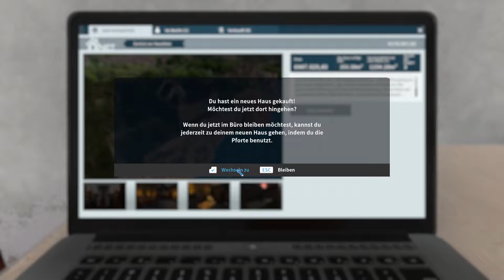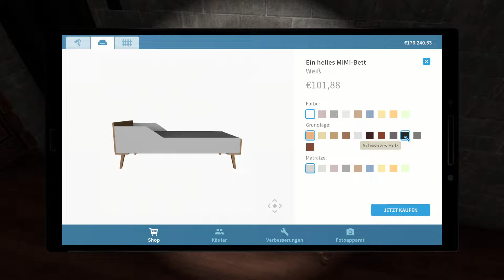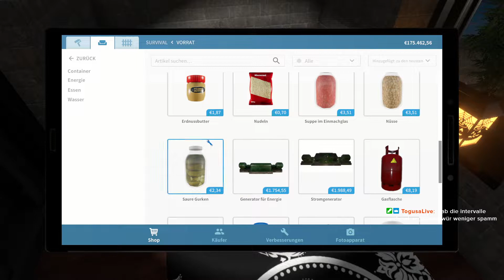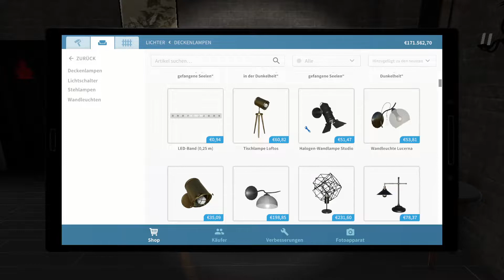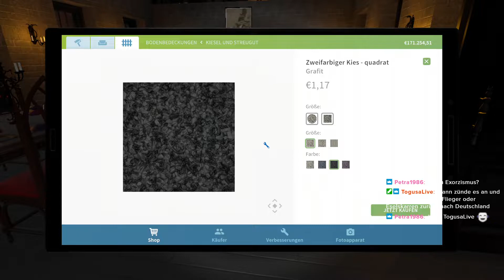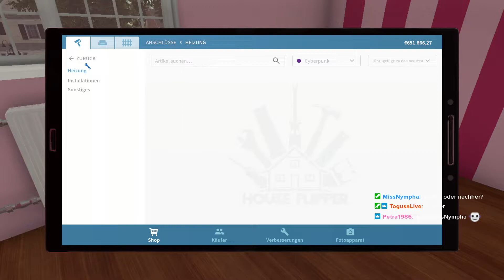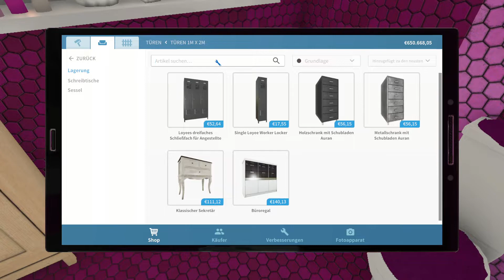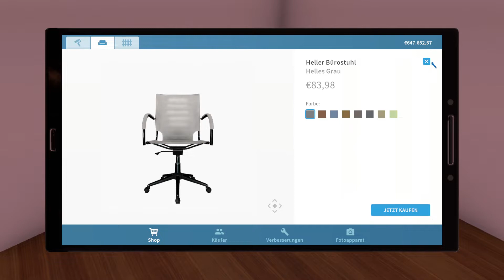HOUSE FLIPPER 🔧003: Hausverkauf: Burg & Rosa Königreich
TITEL: House Flipper
GENRE: Indie, Simulationen
ENTWICKLER: Empyrean
PUBLISHER: Frozen District, PlayWay S.A.
FRANCHISE: House Flipper
VERÖFFENTLICHUNG: 17. Mai 2018

Du musst dir hier zuerst einen Namen machen, bevor du deine erste Immobilie kaufen kannst.
Aber mach dir keine Sorgen, denn zum Glück gibt es hier mehr Arbeit als genug!
Nimm Jobangebote von Einwohnern in der Umgebung an - Reinigungen, Wände anstreichen, Heizungen,
Duschen und Klimaanlagen installieren oder sogar ganze Immobilien möblieren!
Sobald die dankbaren Kunden deine zuverlässige Arbeit bezahlt haben, kannst du dir ein eigenes Haus kaufen.

Schnapp dir deinen Hammer, denn wir werden hart zuschlagen und ein paar Mauern zerstören!
Entsorge Glasscherben, Abfälle und Möbelreste, um die Immobilie auf eine Runderneuerung vorzubereiten!
Du musst dich entscheiden, ob du allen Bedingungen bestimmter Käufer nachkommen
oder dein eigenes gemütliches Büro bauen möchtest, damit dein Geschäft wachsen kann.

Glücklicherweise bist du nicht alleine, denn du hast deine treuen Werkzeuge dabei!
Dank deiner Farbroller, Fensterputzer, Putzwerkzeuge, Wischer, Hammer - und natürlich -
dem mächtigen Tablet, bist du jeder Renovierung gewachsen!
Diese Werkzeuge bringen dir auch Erfahrungspunkte ein, damit du sie und deine Fähigkeiten verbessern kannst.
Dadurch wird deine Arbeit noch angenehmer.

Egal ob du das Haus deiner Träume bauen, den Einwohnern bei ihren Renovierungen helfen
oder ein paar Wände zerstören möchtest - House Flipper ist immer für dich da!
Lehn dich also zurück, lass deine täglichen Routinen hinter dir und tauche in die Welt von House Flipper ein ... deiner Welt!

📱 Hashtag 📲